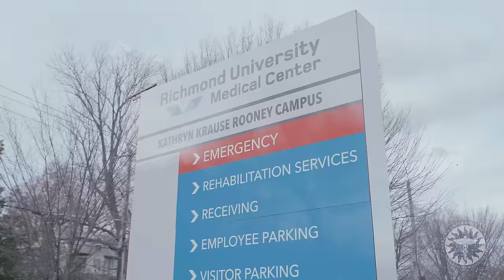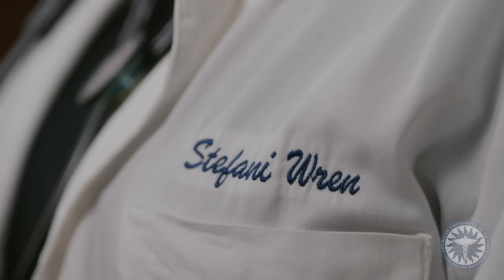Stefani Wren - AUA Clinical Student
AUA is a fully accredited international medical school dedicated to providing an academic experience of the highest quality. AUA offers US modeled curriculum, cutting-edge facilities, and excellent clinical experiences, providing students with an education that enables them to become competent and caring physicians.